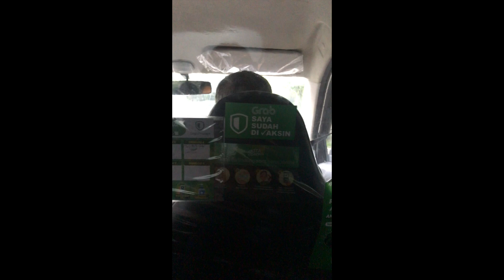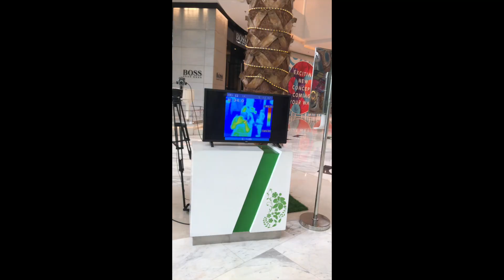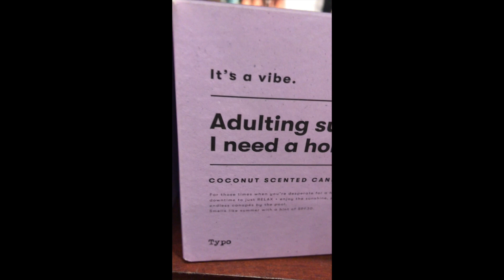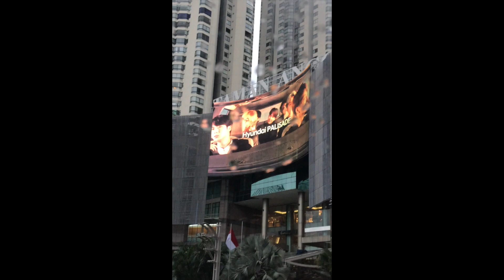Central Park and Neo Soho Mall - Jakarta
Went for a quick visit to Central Park Mall and Neo Soho Mall in Jakarta.
It's been quite a while since I visited these malls. I'm glad even for the short time spent here.